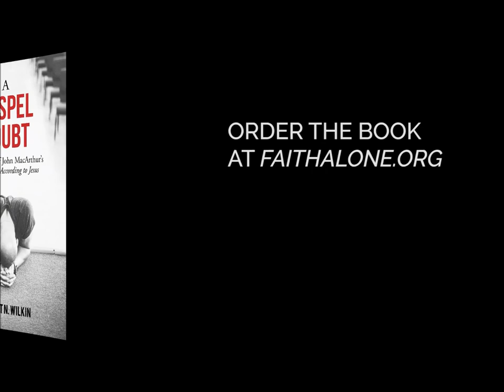#06 Ewangelia Zwątpienia czyli polemika z MacArthuryzmem "Ewangelii według Jezusa" Johna MacArthura